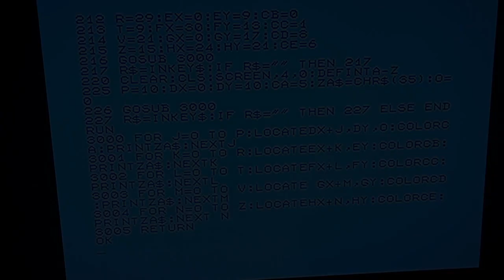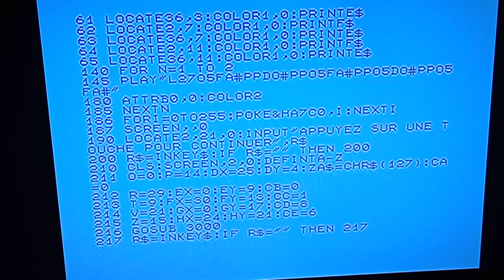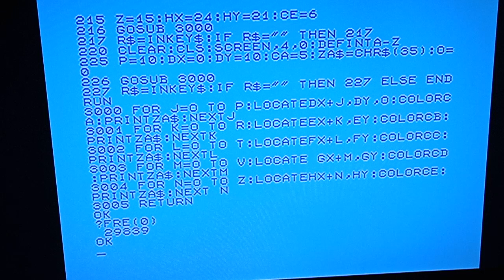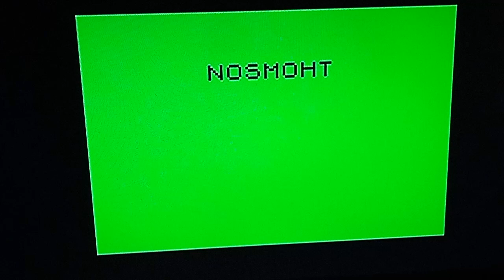NOSMOHT le projet de jeu 100% BASIC sur THOMSON MO5